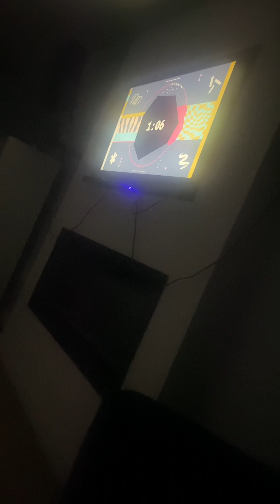Kidz Bop Kids Magic in the Air Official Music Video